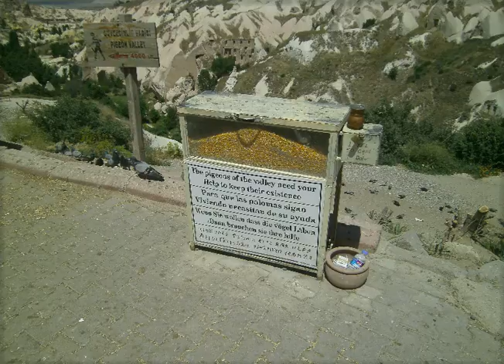3-urgup-ortahizar-pigeon valley-goreme KAPADOKYA 22-6-16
3-urgup-ortahizar-pigeon valley-goreme KAPADOKYA  22-6-16